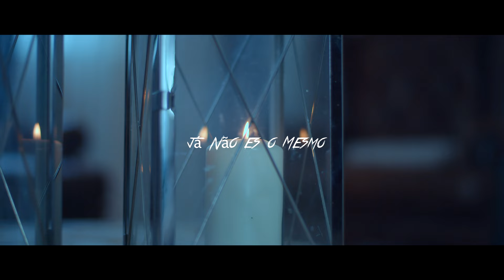Liriany Feat. Edgar Domingos - Já não és o mesmo (Official Video)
Liriany feat. Edgar Domingos

Ouça: Já não és o mesmo

Letra: Liriany & Edgar Domingos
Produção Musical: Dj Octávio Cabuata
Keys Adds: Venâncio
Arranjos: Dj Octávio Cabuata & Liriany
Gravação: Dream Records & Lerigo Studios
Mix&Master: Tiago Freitas
Label: EA.Entertainment

FICHA TÉCNICA VIDEO :
Produção: EA Entertainment
Realização: ECFilmes (Edgar Cláudio)
Director de fotografia: Timoteo Gaspar
Makeup: Glu makeup ( Esmeralda Xirimbimbi )
Hairstylist: Glu makeup ( Esmeralda Xirimbimbi )
Styling: Liriany

Letra:

Verso Liriany

Não posso obrigar-te a mudar
Há coisas que podes notar
Não vou insistir já não está aqui
Quem costumava reclamar

Não estou contigo por dinheiro
Meu sentimento é verdadeiro
Esquece todos os meus defeitos
Te aceito com todos teus erros

Será que não vês o que eu vejo
Ou por mim já não tens desejos
Teu jeito mudou
Teu olhar mudou
Teu abraço não é o mesmo

Não! Não é o mesmo
Uuuuh

Refrão
O que mudou contigo fala
Já não és o mesmo
Não te reconheço

Eu me arrumo toda pra ti
Nem ciúmes faço sentir
Não sei pq ainda estou aqui
Está claro que devo ir

     Verso  Edgar Domingos

Já não vejo em teus olhos
O que via quando nós
Estávamos bem s sabes muito bem Baby

Que a energia entre os nossos corpos já não é a mesma coisa Baby e se quiseres saber

(Tu sabes que não é o mesmo)
Teu jeito mudou
Teu olhar mudou

Refrão .

liriany kizombadance portugal dancehits maiskizomba kizomba hits

Liriany x Edgar Domingos- Já não és o mesmo

Keys Adds: Venâncio
Mix&Master: Tiago Freitas
Label: EA.Entertainment

FICHA TÉCNICA VIDEO :
Produção: EA Entertainment
Styling: Liriany

Letra:

Verso Liriany

Quem costumava reclamar

Teu jeito mudou
Teu olhar mudou

Uuuuh

Refrão
Não te reconheço

     Verso  Edgar Domingos

Teu jeito mudou
Teu olhar mudou

Refrão .